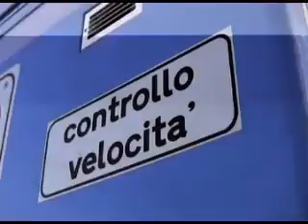TGiacomo - Tg della rassegnatezza (The Pegghious)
Il più autorevole Tg delle Marche, società cultura e tempo libero.